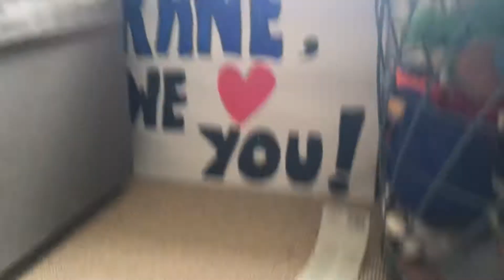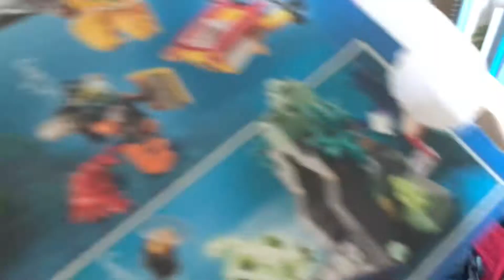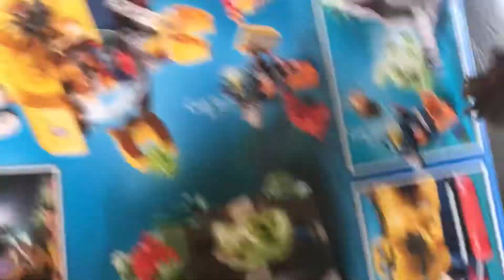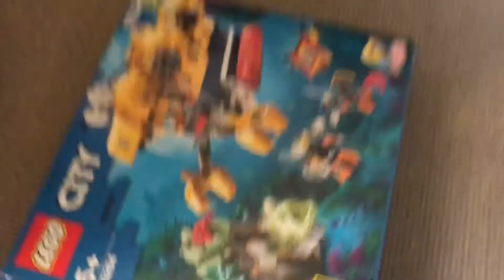Trying to be shark puppet